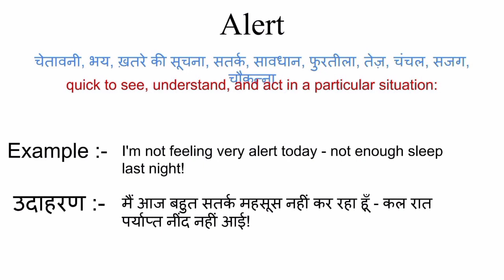Alert meaning in hindi || alert ka matlab kya hota hai || word meaning english to hindi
alert meaning in hindi
alert ka matlab kya hota hai
english to hindi
word meaning
what alert
alert का हिंदी अर्थ